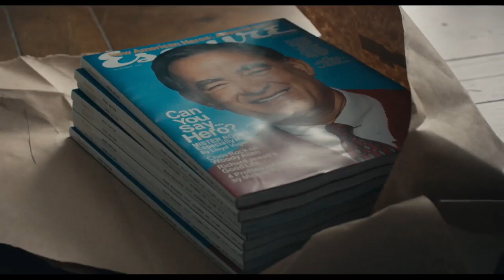A BEAUTIFUL DAY IN THE NEIGHBORHOOD Vignette - The Artic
"He had that amazing gift of looking at a person and seeing what that person needed.” Tom Junod talks about the article he wrote on Mister Rogers that inspired ABeautifulDayMovie. Subscribe to Sony Pictures for exclusive content Tom Hanks portrays Mister Rogers in A Beautiful Day in the Neighborhood, a timely story of kindness triumphing over cynicism, based on the true story of a real-life friendship between Fred Rogers and journalist Tom Junod. After a jaded magazine writer (Emmy winner Matthew Rhys) is assigned a profile of Fred Rogers, he overcomes his skepticism, learning about empathy, kindness, and decency from America’s most beloved neighbor. Directed by: Marielle Heller Written by: Micah Fitzerman-Blue & Noah Harpster Inspired by the article "Can You Say. Hero?" by Tom Junod Produced by: Youree Henley Peter Saraf Marc Turtletaub Leah Holzer Cast: Tom Hanks Matthew Rhys Susan Kelechi Watson and Chris Cooper